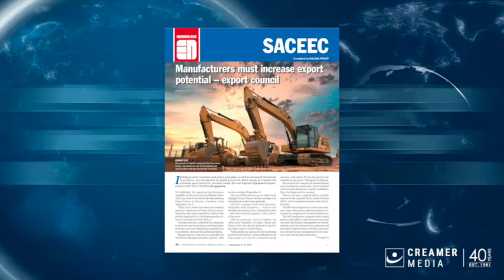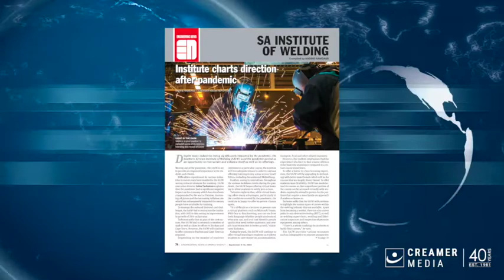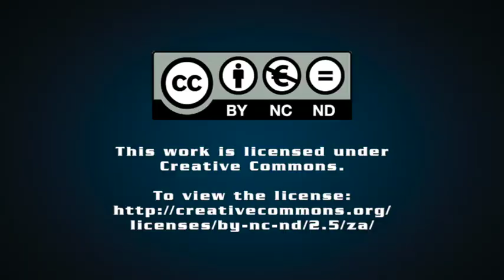Magazine round up | 09 September 2022